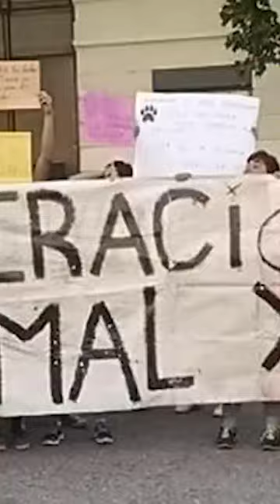The Dark Side of American Staffordshire Terriers Uncovered What You Need to Know.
Keeping it in one place and not exercising it can result in an overprotective and aggressive dog who can bite with its powerful jaws considered one of the strongest among canines. In the city of Manitoba, Canada, the sale and possession of these animals is prohibited due to different cases of death and bites registered in the media, generating protests among animal advocates who of course did not agree the measures taken by the government. Strength, tenacity and bravery are some of the many characteristics that describe the elegant and determined American Staffordshire Terrier, who is undoubtedly one of the most dangerous dogs to have the profile of a real fighting dog that, with its about 88 pounds, shows that its power rests in its body.